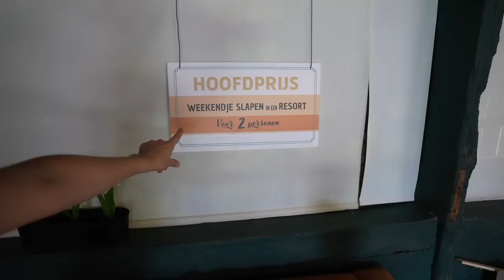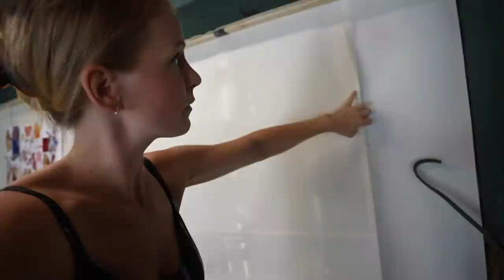LUCiUS KAN OFFiCiEEL LOPEN EN ZET EERSTE STAPJES OP BEELD! 🤩 | Bellinga Vlog #2556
Wij zijn Daniel (41) Fara (33) Luan (9) Lucilla (6), Luxy (3) ,Lucius Woezel en Pip

Rolderdiep 18
8032 TM Zwolle
The Netherlands